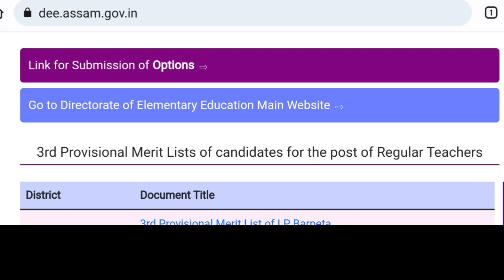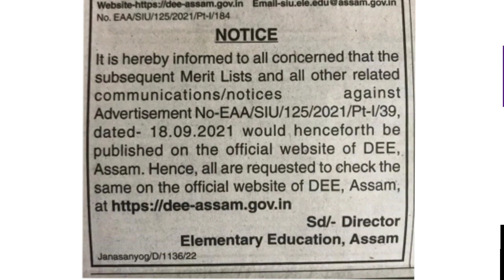DEE LP UP শিক্ষক নিয়ুক্তিৰ 3rd Provisional Merit List প্ৰকাশ||DEE Lp Up Recruitment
DEE LP UP শিক্ষক নিয়ুক্তিৰ 3rd Provisional Merit List প্ৰকাশ||Merit List||DEE Lp Up Recruitment2022

Hi I am Anupam Das, Asst Teacher, Social science and I welcome all of You to my YouTube Channel Assamese Educational Gyan.